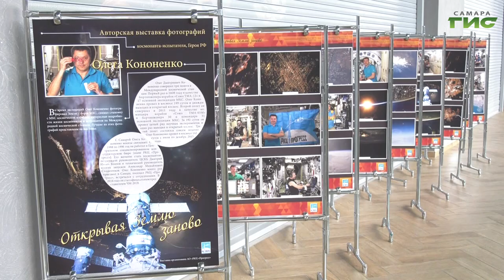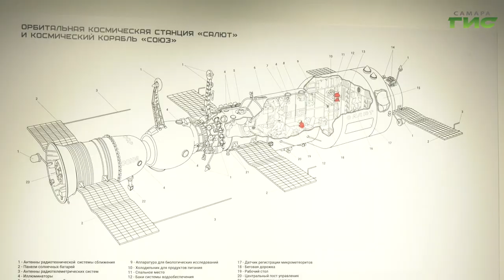В Самаре состоялось торжественное мероприятие, посвященное 65-летию ЦСКБ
Сохраняют традиции и продолжают покорять космическое пространство. Центральное специализированное конструкторское бюро сегодня отмечает юбилей. В Самаре в честь этого события прошло торжественное мероприятие. Гостями стали ветераны космонавтики, руководители РКЦ "Прогресс" и молодежь. Слово Полине Чулюковой.